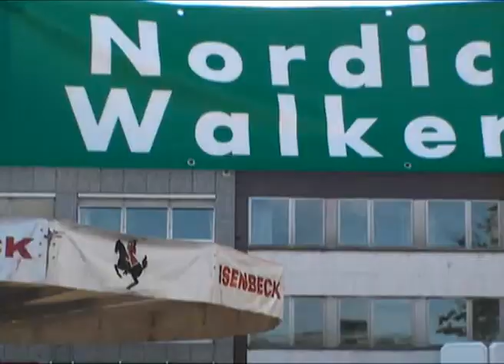Firmenlauf in Hamm 2010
Der AOK-Firmenlauf bringt jedes Jahr mehrere tausend Teilnehmer in Bewegung. Das Video zeigt Eindrücke und Stimmen aus dem Jahr 2010.